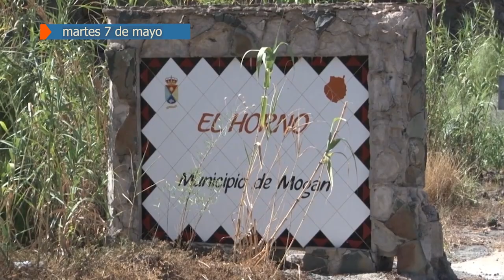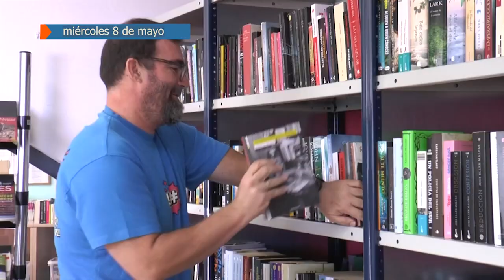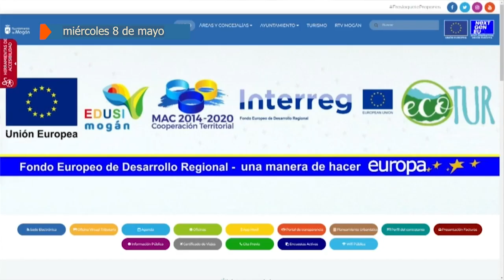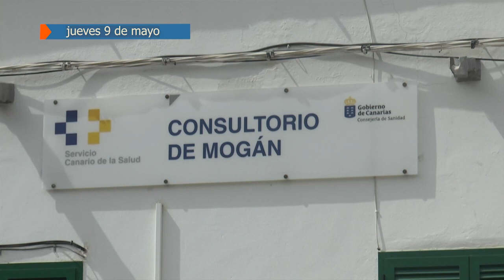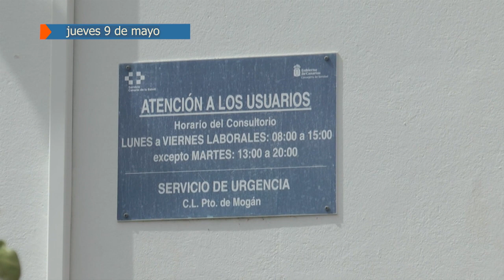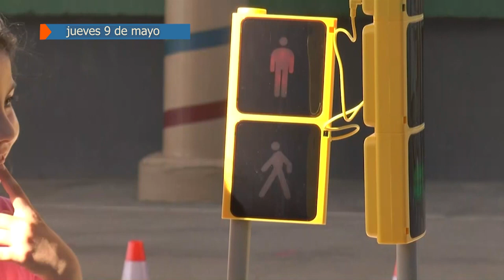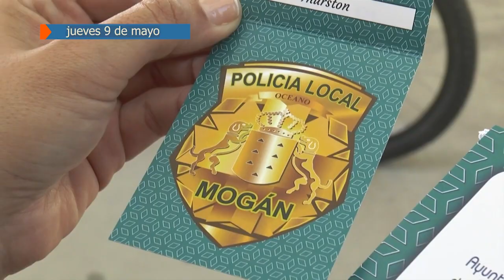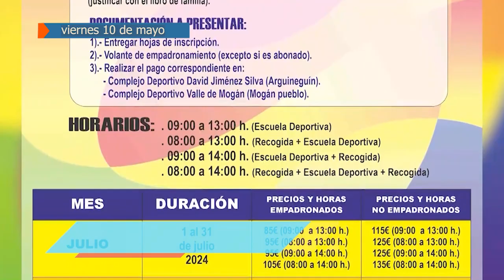RESUMEN SEMANAL DEL 6 AL 10 DE MAYO 2024